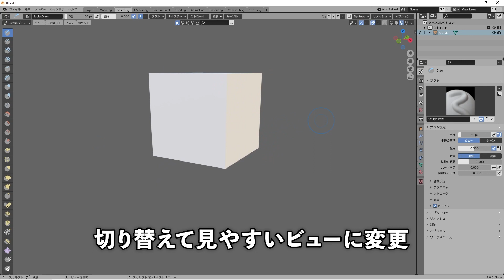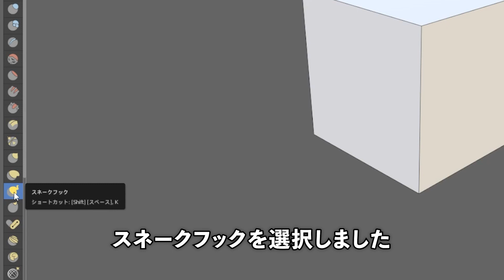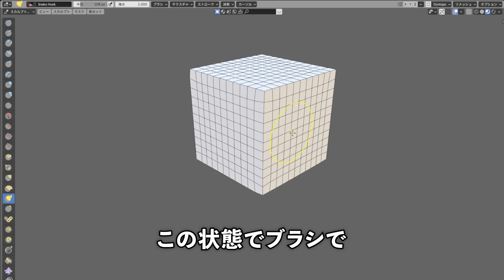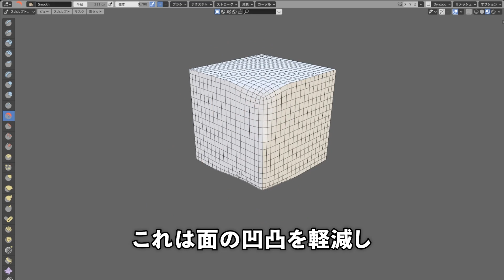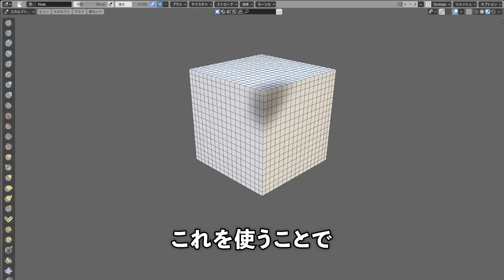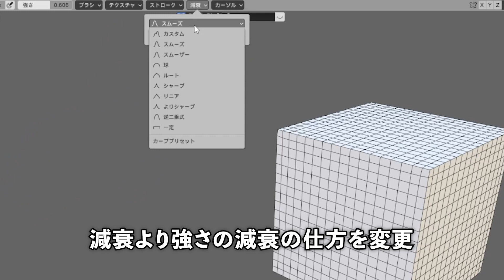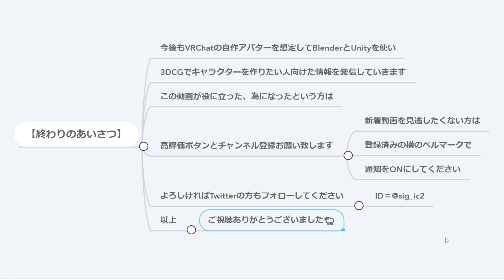【Blender3.0】スカルプトの使い方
Blenderのスカルプトツールの使い方を紹介します。
ポリゴンの頂点編集に便利な機能なのでぜひご活用ください。

スカルプトの用途は主に2つです。
・ポリゴンモデリングの頂点編集
・スカルプトによるモデリング
この2つの為の機能と使い方について解説。

//ーーーーー

00:00 はじめに
00:16 スカルプトの下準備
00:43 スカルプトの頂点編集
01:38 スカルプトのモデリング
01:53 全体のポリゴン分割を増やす方法
02:30 描画した部分の分割を増やす方法
03:04 ブラシの挙動について
03:17 主要なブラシ紹介
04:51 ブラシの調整法
05:30 まとめ
05:56 エンディング

//ーーーーー

【関連リンク】
ブログ版：【Blender3.0】スカルプトの使い方

//ーーーーー

//ーーーーー

しぐにゃもリンク

//ーーーーー